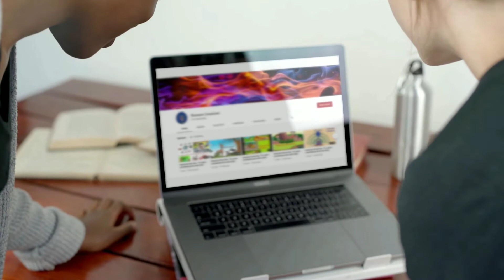Calcium is required by the bones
Calcium available in the bones used by blood when it is short of it. Since we dont replenish it bones becomes weak and osteoporosis develops. Our daily intake of calcium from food is not sufficient.Hence we have to provide it by supplementation. However, more of calcium not absorbed by body is also dangerous. Hence we require magnesium and vitamin D for absorption of calcium and zinc will help to increase Immunity. Then how to get all the above, one stop solution Cal Mag D tabs of Amway which contains all the above inz single tablet. 2 tabs per day fulfill your requirement to stay healthy with strong bones, muscles and good cell functioning. And good nerve impulses and muscular movement pumping of blood to the heart stays regulated. If this supplementation is done for 6 months we can repair the calcium deterioration.